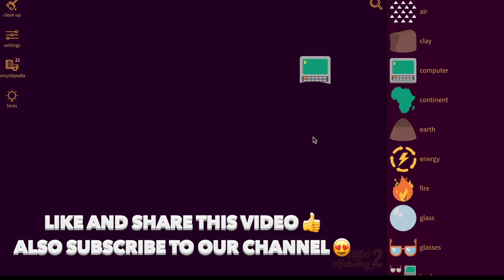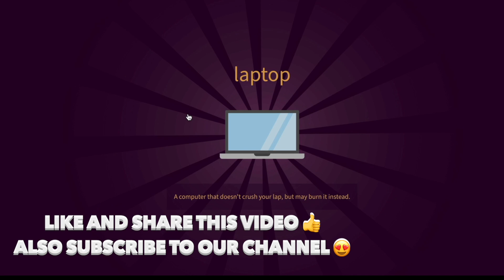How to Make a Laptop in Little Alchemy 2? | Step by Step Guide!